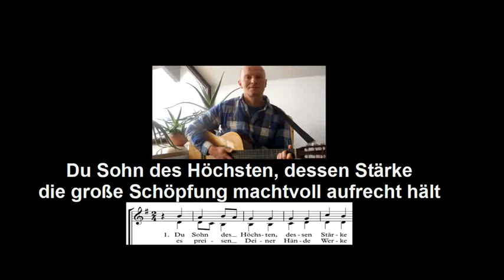Du Sohn des Höchsten dessen Stärke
die große Schöpfung machtvoll aufrecht hält,
es preisen Deiner Hände Werke
Dich, den Gewaltigen, den Herrn der Welt.
Dein Antlitz strahlet Gottes Ebenbild,
uns Seiner Liebe Wunder unverhüllt.

Text: Adrien Ladrierre (*1825 †1902)
Übersetzung: Walter Brockhaus (*1894 †1968)